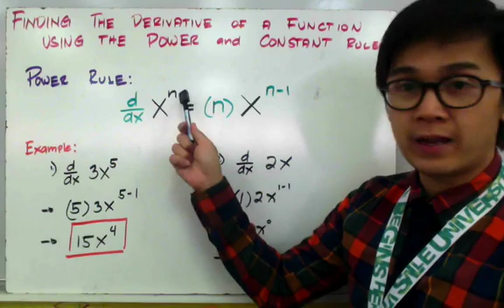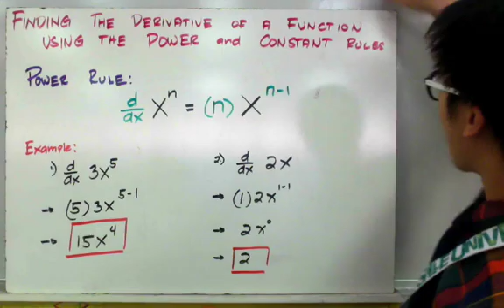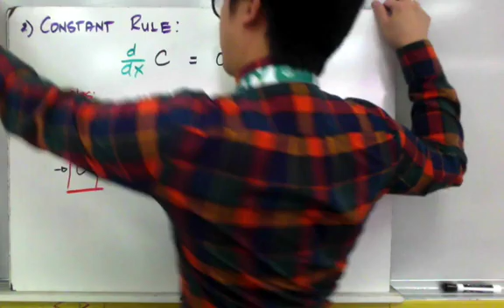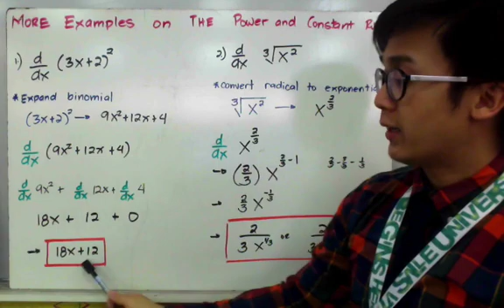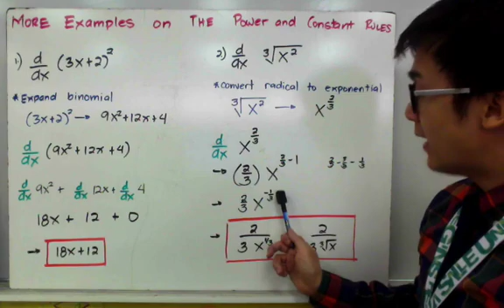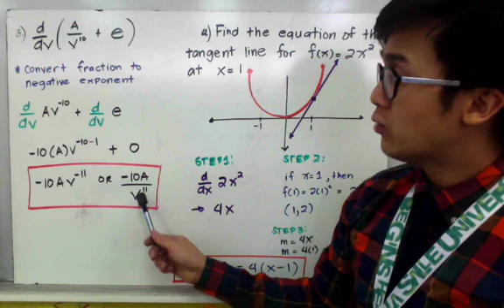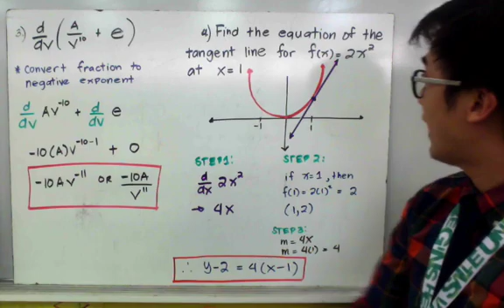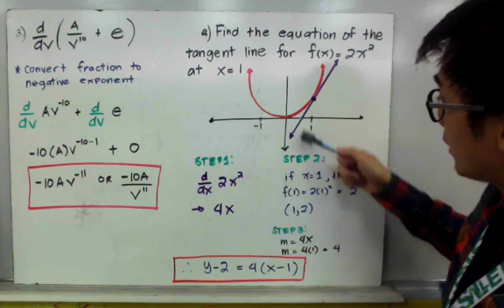Paano Gamitin ang Power Rule at Constant Rule sa Pagkuha ng Derivative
Ang lesson na ito ay nagpapakita kung paano kunin ang derivative ng isang function gamit ang power rule at constant rule.  Sa pag kuha ng derivative ng isang function, may ibat ibat rule na pwedeng gamitin sa iba't ibang uri ng functions, ang power rule ay ginagamit usually sa mga polynomial functions na nasa standard form